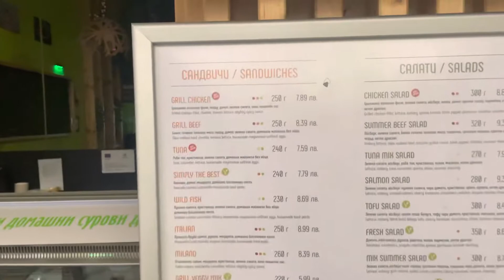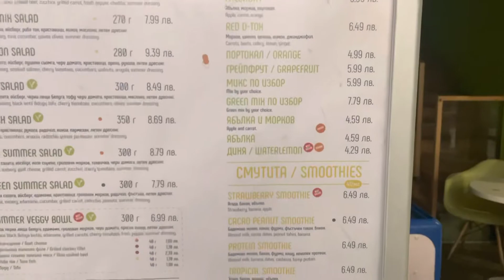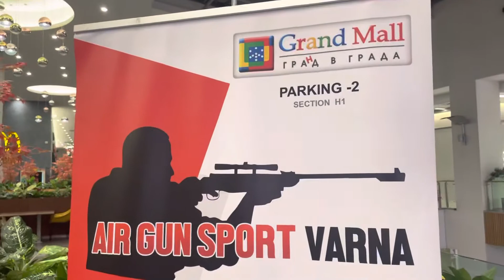Restoran Fiyatları, AVM'yi Geziyoruz (Bulgaristan/Varna)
Hüseyin Türksönmez'le Denizci Hayatına hoşgeldiniz

Denizde İş/Staj Arayanlar Whatsapp'tan Bana Ulaşın: 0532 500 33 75

Oynatma Listeleri;